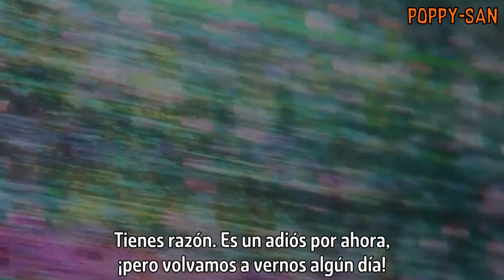SI SE PUDO!! La boda final | Tsunlise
ABRE AQUÍ :)
Name: Tsundere Akuyaku Reijou Liselotte to Jikkyou no Endou-kun to Kaisetsu no Kobayashi-san
ツンデレ悪役令嬢リーゼロッテと実況の遠藤くんと解説の小林さん Tsunlise Endo and Kobayashi Live! The Latest on Tsundere Villainess Lieselotte
🎧Musica final: